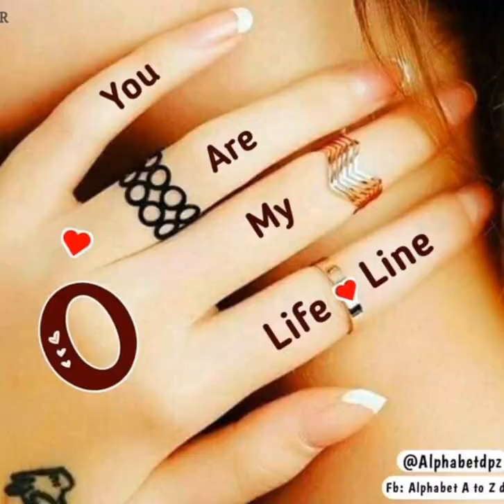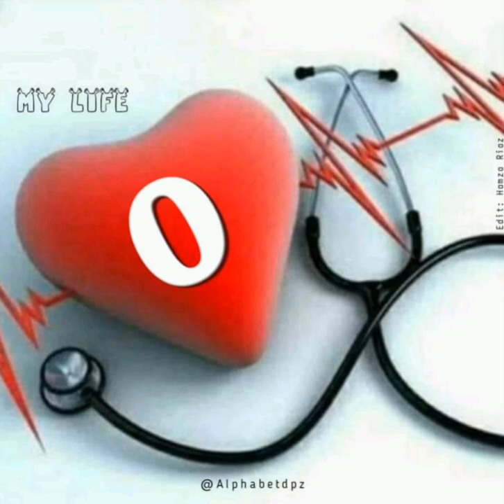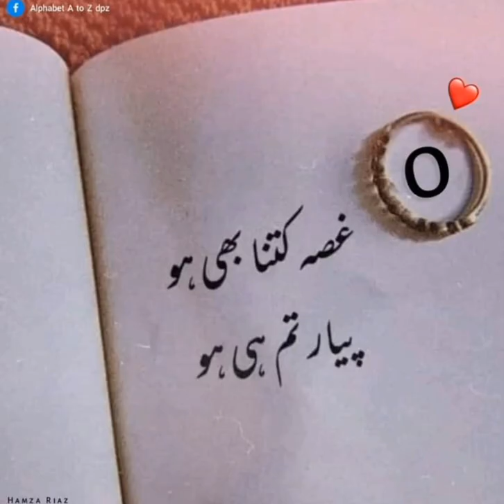stylish what's app dpz/trending vedio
stylish what's app dpz/trending vedio dpz follow love o ‎@samiullahkhan8818